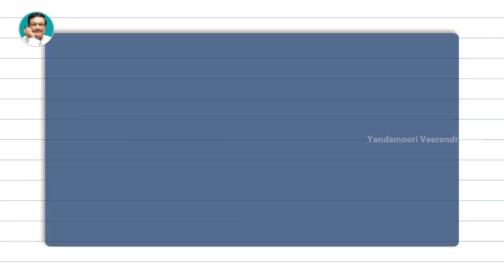Use this Method to Get Your Child to Listen & Behave | Motivational Videos |Yandamoori Veerendranath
Use this Method to Get Your Child to Listen & Behave by Yandamoori Veerendranath in today's Yandamoori Antharmunkham series.

“Let your child be the torch of truth and they shall shine over the entirety of the human society brightening even the darkest corners.” - Abhijit Naskar